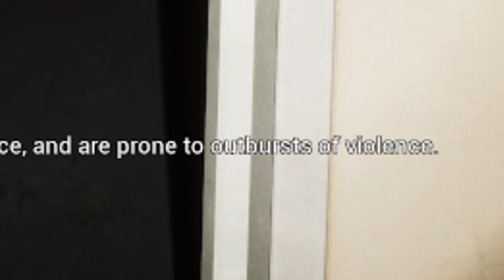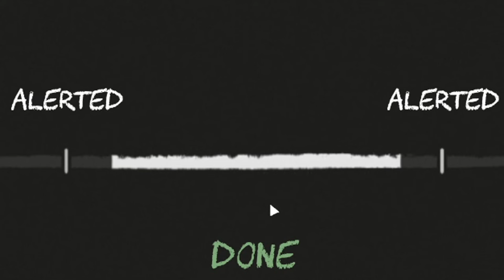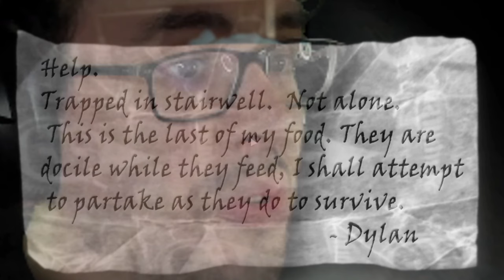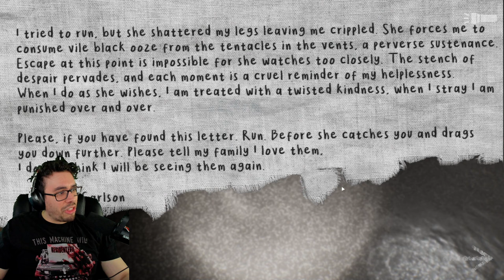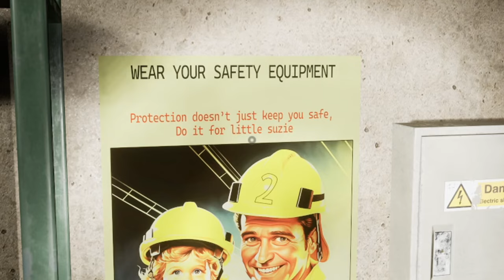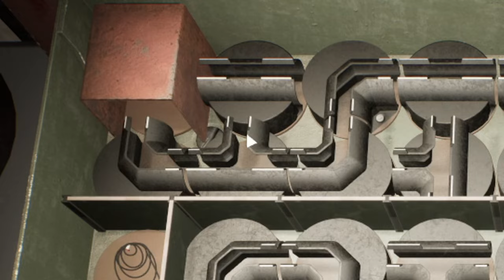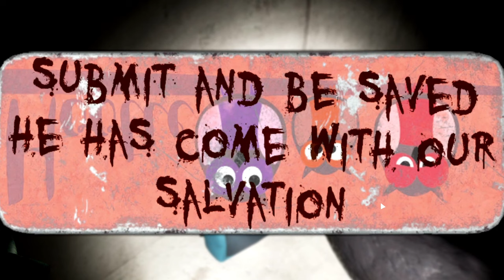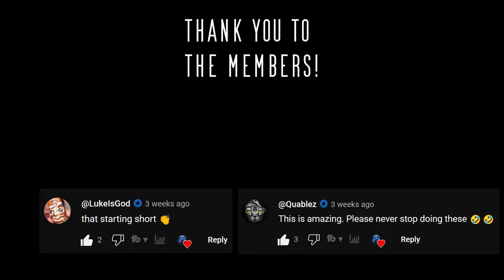THERE IS NO ESCAPE IN THIS SCP HORROR GAME & IT'S TERRIFYING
SCP Descent was such a terrifying, yet AMAZING experience! Welcome to a game called SCP Descent, an experience inspired from SCP-087.  And thanks to everyone's comments I found out what SCP was & have been looking up all things SCP. The Lore behind SCP has inspired so many other games I've already played. But being able to experience what is one of THE BEST Horror Games I have played since I switched to Horror and being my FIRST SCP game, I am impressed with  @PixelDripGames  this is their FIRST Horror game.

Very well done scares, they don't rely on CHEAP jump scares but building up tension. So when that tension of trying to complete a mission or when more story/SCP lore is revealed, it hits you at the RIGHT moment. You try to follow the steps of one scientist who is holding onto hope but each time you find his notes you start to notice that the idea of escape may never happen. And the more you descend into this SCP-087 world, that hope is slowly stripped away from you as well. As the world around you starts shifting & changing, the more you descend, the more you lose yourself, you then sooner realize just how complex SCP-087 is...

I love Horror games, they are for sure my favorite genre when it comes to Gaming and it is what I want to concentrate on for my channel. So this is the start to a NEW beginning, although I'm still gonna play the random indie game here and there. We are going to be focusing on HORROR specifically, so if you EVER have ANY suggestions of games to play PLEASE feel free to let me know and I'll try my best to get that playthrough out!

00:00:00 SCP-087 BEGINS
00:05:50 The SCP Scientist
00:09:28 SCP In The Vents...
00:17:05 Folding of Space & Time
00:25:48 SCP Mother
00:34:05 The VENTS Again
00:42:20 The Elevator Parts
00:47:22 A Prison & The Mouse
00:53:04 Relativity The Stairs
00:59:31 SCP Mother Angry
01:03:10 SCP ENDING
01:05:35 Thank You For Watching!